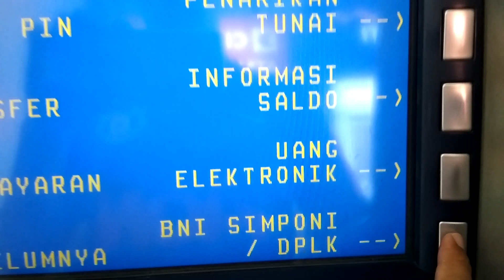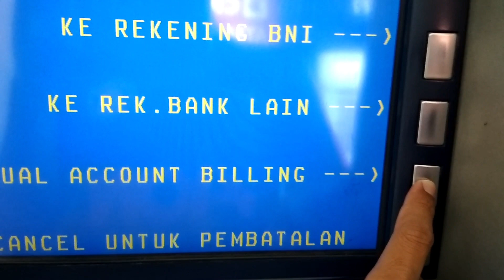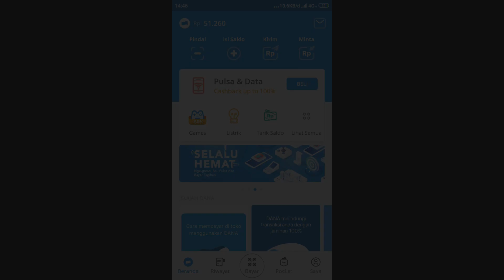Cara Mudah Isi Saldo DANA (top up) di ATM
Isi Ulang (top up) Saldo Dana melalui ATM selain mudah juga murah karena tidak ada biaya tambahan. Selain itu, ATM juga dengan mudah dapat ditemukan diberbagai tempat